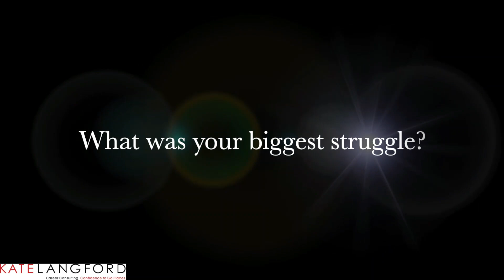Scott's Success Story with Kate Langford Career Consulting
Scott's Success Story with Kate Langford Career Consulting! Scott undertook our Career Changers Clarity Package which includes a 1 hour Career Clarity Coaching session followed by our team creating a targetted Resume and Cover letter and LinkedIn profile overhaul. This combined with the added training on finding the hidden job market has helped Scott to get headhunted in only a few short weeks!